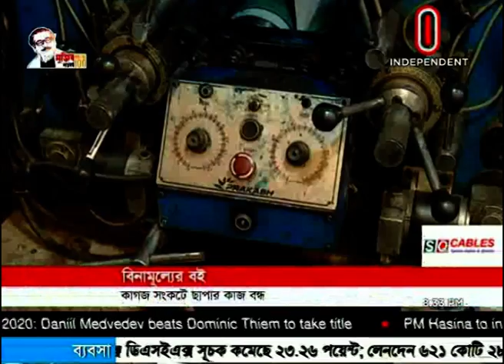Editor's Pick || এডিটর'স পিক || 23 November 2020